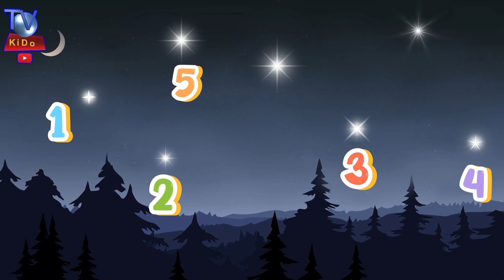Let's Count Together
"Welcome to our quick tutorial on counting numbers! In this video, we'll cover everything from the basics of counting to more advanced techniques. Whether you're just starting out or looking to refresh your skills, join us for clear, easy-to-follow tips and tricks. Let's Count Together, counting Song and animation.